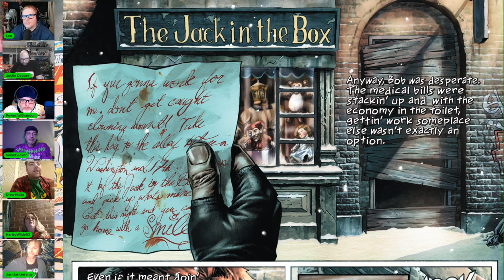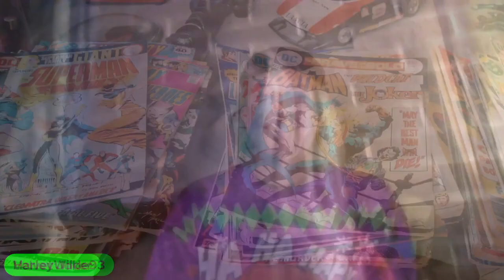The Dark Knight's Christmas Carol: Exploring Batman Noel with a LIVE READING!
Dive into the gritty world of Batman Noel, a groundbreaking graphic novel by Lee Bermejo that brilliantly merges Charles Dickens' "A Christmas Carol" with the Batman mythos. Discover how this 2011 masterpiece transforms the Dark Knight into a Scrooge-like figure, forcing him to confront his past, present, and future. Explore Bermejo's stunning artwork that brings a noir-inspired Gotham to life, and uncover the deeper themes of redemption and justice woven throughout this unique adaptation. Whether you're a die-hard Batman fan or a lover of literary reimaginings, this video breaks down why Batman Noel is a must-read graphic novel that pushes the boundaries of superhero storytelling.

Rich Davis
Former co-host of the clowns of cosplay podcast & Cesar Romero enthusiast

Leo Pond
Owner and Producer of The Dorkening Podcast Network

Produced by:
The Dorkening Podcast Network
Facebook.com/TheDorkening
Youtube.com/TheDorkening
Twitter.com/TheDorkening
Instagram.com/TheDorkening